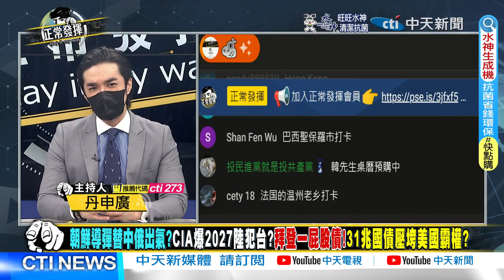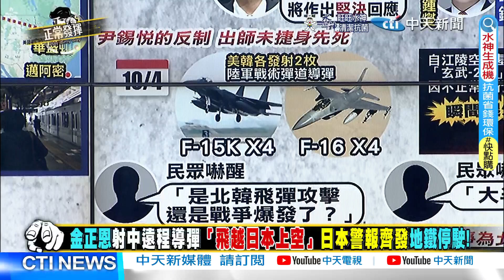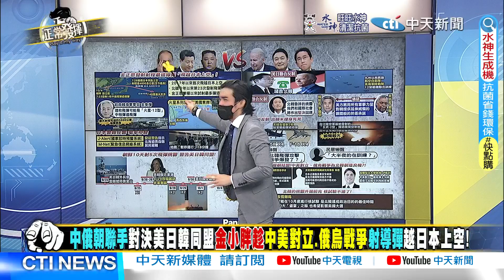【正常發揮PiMW上】中俄朝聯手對決美日韓同盟 金正恩挑敏感時機射導彈 竟藏精心設計的政治算盤? @正常發揮PimwTalk 20221005完整版上